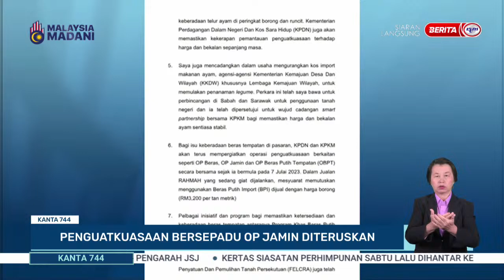21 SEPT 2023 - KANTA 744